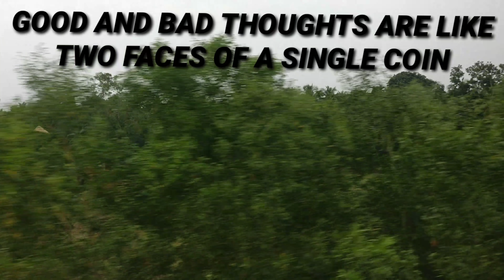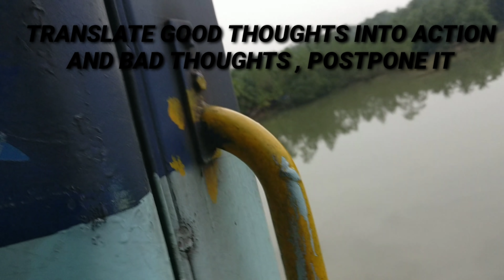SOLUTIONS FOR PROBLEMS OF A CHILD (PART- 2)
THOUGHTS AND ITS TYPES.HOW TO OVERCOME NEGATIVE THOUGHTS. EASY METHOD.